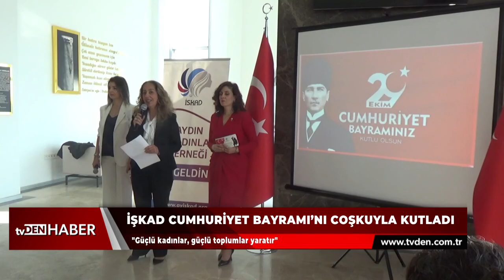İŞKAD Cumhuriyet Bayramı’nı coşkuyla kutladı